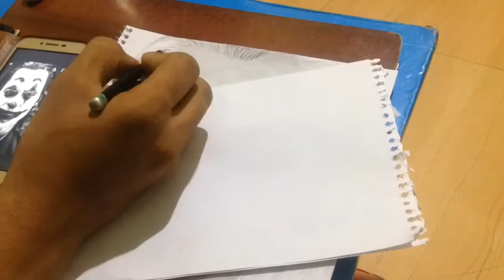Joker drawing | bats man drawing | Shoaib art shoaibart IMG 7110